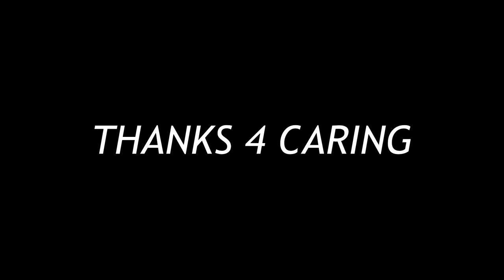THIS IS TOTALLY NORMAL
The future is nonlinear.
Welcome to the climate casino.
Here you lose big time.

Photo: Newport beach on fire.